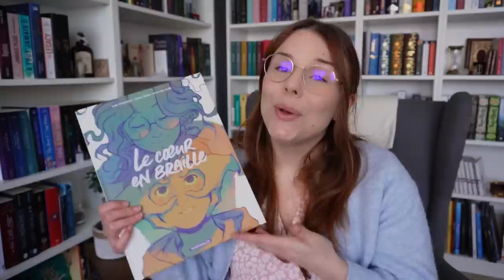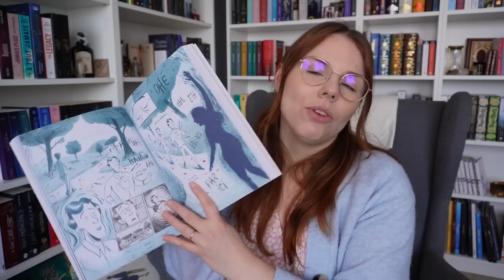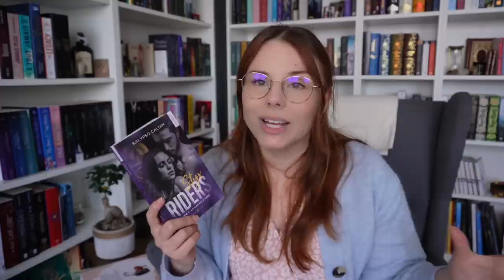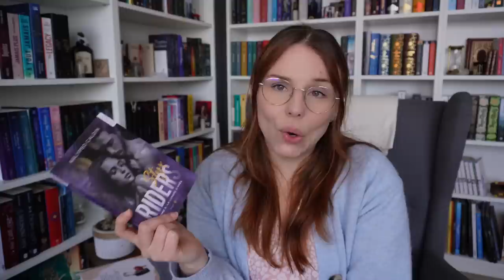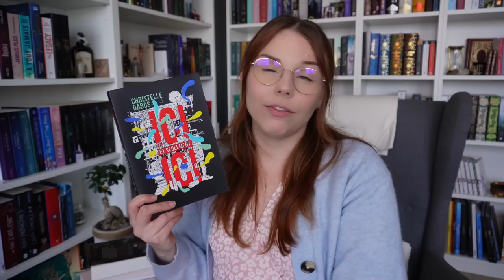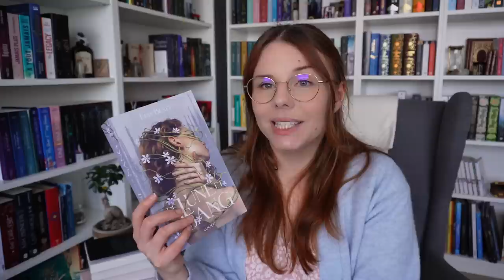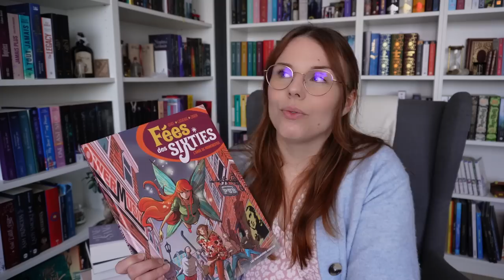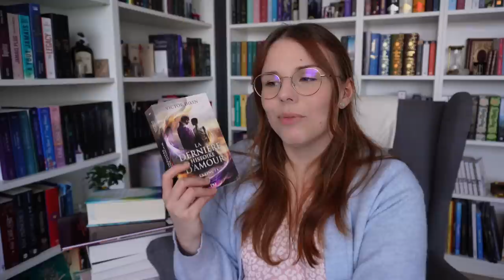BILAN LECTURE d'Avril : abandon et coup de cœur 💔💖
Hello ! Avec un peu de retard, voici mon bilan lecture du mois d'Avril entre coups de cœur et abandons.

⬇️ Plus d'infos ⬇️

LIVRES MENTIONNÉS :
00:00 | Introduction
00:51 | Contemporain Young Adult
- Le Cœur en Braille
- Les Lois du Cœur
03:47 | Contemporain Adulte
- The Spanish Love Deception
- Styx Riders 3
- S.I.N. 1
12:51 | Fantastique Jeunesse
- Magic Charly 1
15:17 | Fantastique Young Adult
- De Lune et de Sang
20:49 | Fantastique Adulte
- Fées des Sixties 2
- Crescent City 2
- Un Palais de Ruines et de Cendres
27:30 | Science Fiction Young Adult
29:49 | Merci et à bientôt ❤️
Les livres marqués par ✨ sont disponibles en audio ou ebook sur Nextory
Les livres marqués par 🎧 sont disponibles en audio VF sur Audible

- Nextory : ebook, BD, presse, podcast et livre audio (45 jours gratuits)

- Vinted : gwladychou

CETTE VIDÉO EST FAITE AVEC :
- Rode videomicro
- DaVinci Resolve